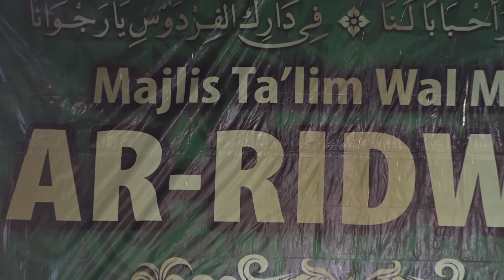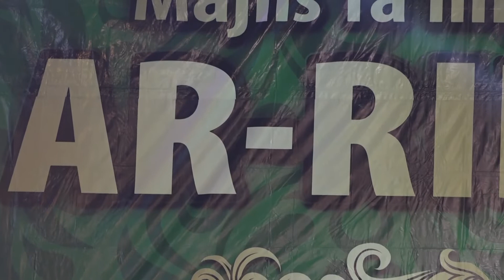TABLIQ AKBAR MILAD AR RIDWAN TUBAN 5TH ALUN2 TUBAN 3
TABLIQ AKBAR MILAD AR RIDWAN TUBAN 5TH ALUN2 TUBAN